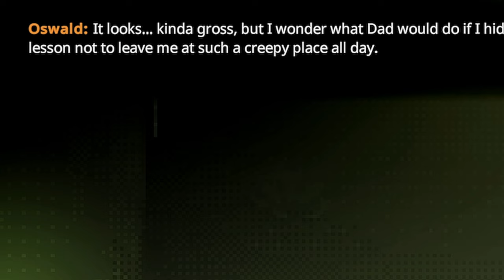Zombteks Plays Five Nights at Freddy's: Into The Pit - Part 1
WARNING THIS VIDEO CONTAINS EXPLICT LAUGHAGE

Join Zombteks as we dive into the chilling world of Five Nights at Freddy's: Into The Pit in this thrilling gameplay series! In Part 1, witness the spine-tingling scares, eerie animatronics, and the heart-pounding atmosphere that FNAF is known for. Will Zombteks survive the night or become another victim of the haunted pizzeria?

Expect plenty of jump scares, strategic gameplay, and hilarious commentary as we explore the dark secrets hidden within the establishment.

My Friend Social Media Pages